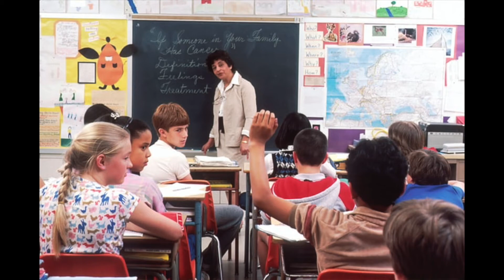Rabbit Horoscope For Month One - Year of the Tiger 2022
Rabbit Horoscope For Month One - Year of the Tiger 2022 - This covers February 1 - March 2, 2022. This quick video is my take on the energy. Please consider supporting if you get good value out of my videos.
Time Stamp:
0:21 Are you a Rabbit?
0:53 Theme for the month

Thanks for being a part of the Serenity Family!